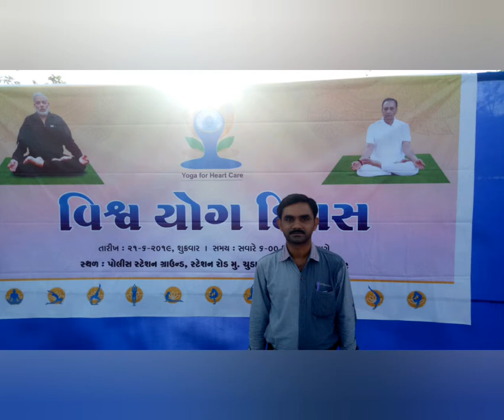Yoga, Aasano, pranayam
Yoga, | Aasano, | pranayam, | International day of yoga, | yoga permormansh, | yoga day, | smart india, | suresh dhoriya, | you tube, | Education, | technology, | animation, | short note, | social science, | videos, | Information,